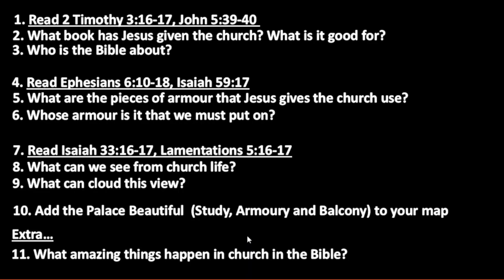Bethel Baptist - Pilgrim's Progress 12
Bethel Baptist - Pilgrim's Progress Children's Talk Part 12.